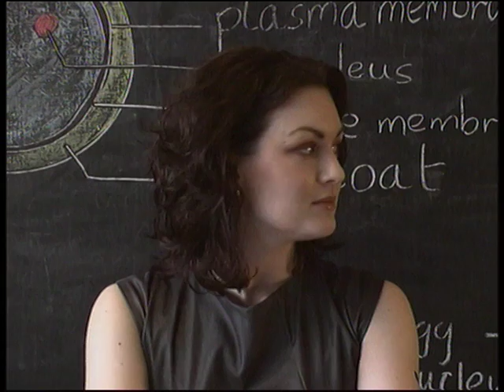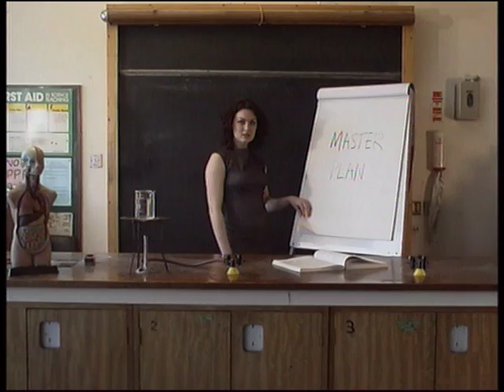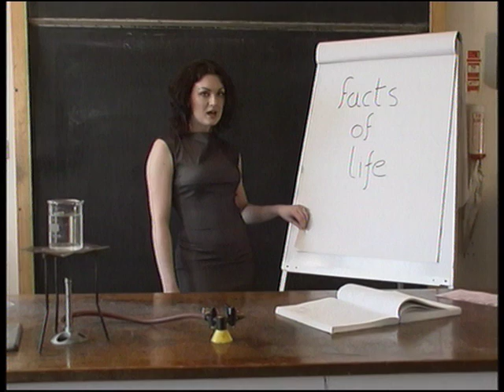Black Box Recorder- The Facts of Life (Official Video)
Black Box Recorder- The Facts of Life

Taken from the Black Box Recorder boxset, 'Life is Unfair'.